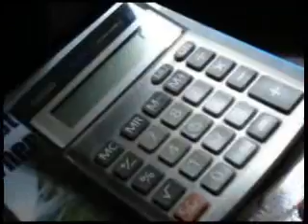Nada a Ver 11 - parte 1 de 3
Programa produzido pelo BADARTS para a TV teresopolitana. Acesse badarts.blogspot.com